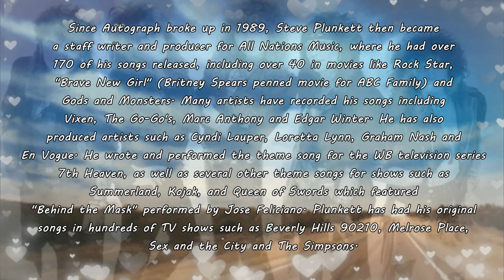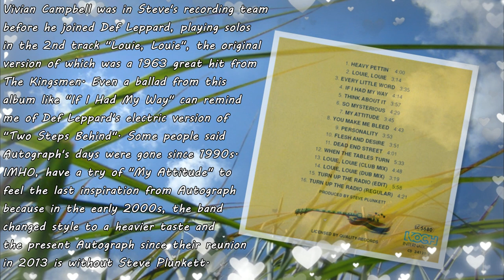【Melodic Rock/AOR】Steve Plunkett - Think About It 1991~Emily's collection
【Pls look at the top comment first】As the frontman of 1980s hair metal legend Autograph, Steve Plunkett released his solo album "My Attitude" in 1991. I consider this album as a branch and a continuation of Autograph, one of the greatest 1980s icons with the million selling. Like the album's title, to hear his attitude and reach out for his rock n roll world, don't miss his "My Attitude".

This album features Steve Plunkett on vocals, guitars and bass. As an all-around musician, Steve's solo debut is a good example, which has proved his strong strength in songwriting and producing by himself. The original disbanding of Autograph in 1989 was a pity, but the coming out of this album more or less displays what those glorious years and brilliant works that Autograph had.

Speaking of Autograph, this name was originally a solo project of Steve Plunkett, formed in late 1983. Until a group of musicians gathered together with him, a formal band was founded. Plunkett chose the name "Autograph" for the band, having been inspired by hearing Def Leppard's similarly titled song, "Photograph" on the radio.

"Turn Up The Radio" was the lead single from their debut "Sign In Please (1984)". The song received significant MTV airplay, due to the song being their only big hit, Autograph is typically categorized as a one-hit wonder. The success of the single boosted the sales for its parent album, with the album being certified gold by the RIAA (Recording Industry Association of America) on April 1, 1985. According to Steve Lynch, the lead guitarist of Autograph, they didn't except great commercial success for the song "Turn Up The Radio", but he always appreciated its strong hook, commercial appeal, and lyrics that were right for the times, which finally made it a big success and meant a lot to Autograph as well as Steve Plunkett's solo careers.

The original version of "My Attitude" was distributed by Quality Records in US, including 12 tracks while its German release was on the label of Koch International Records, including all the bouns tracks. If the German release is available, it is a desirable choice. To review the big hit of Autograph "Turn Up The Radio", this time Steve Plunkett added it with two versions as the bonus tracks but sound a bit different from Autograph.

Preciously, Steve Lynch still supported Steve Plunkett in his solo album, playing solos in the theme titled song "My Attitude" and "You Make Me Bleed". Besides, a group of guest musicians joined this album's recording project including Vivian Campbell, Tim Pierce, Butch Walker, Danny Johnson, Michael Parnell and more, especially on lead guitars and keyboards. Mainly produced by Steve Plunkett with the executive producer Billy Meshel and engineered by Tom Weir, "My Attitude" is absolutely worth listening to.

What is your favourite album of Autograph? Personally, mine is "Loud And Clear (1987)", the last release before they originally disbanded in 1989. Muscially, "My Attitude" sounds close to "Loud And Clear". As a hard rock release, this solo debut of Plunkett takes on more melodic sounding than some other releases by the contemporaries, so is "Loud And Clear" of Autograph. Does anybody feel the essence of aor in this track "Think About It" about the desire for the missing love? It's truly melodious to appeciate.

Including both hard rock and melodic rock works, "My Attitude" covers both rocking side and soft side of Steve Plunkett. Apart from this track "Think About It", one of the favourites for most listeners, I highly recommend the opening track "Heavy Pettin'", the 3rd track "Every Little Word" and the 6th track "So Mysterious", all of which are written and arranged with Def Leppardish style. Generally, the music features of this album truly have intercommunities with Def Leppard like strong riffs, splendid backing vocals and catchy rocking tunes. Vivian Campbell was in Steve's recording team before he joined Def Leppard, playing solos in the 2nd track "Louie, Louie", the original version of which was a 1963 great hit from The Kingsmen. Even a ballad from this album like "If I Had My Way" can remind me of Def Leppard's electric version of "Two Steps Behind".

Some people saidAutograph's days were gone since 1990s. IMHO, have a try of "My Attitude" and cherish it to feel the last inspiration from Autograph because in the early 2000s, the band changed style to a heavier taste and the present Autograph since their reunion in 2013 is without Steve Plunkett.